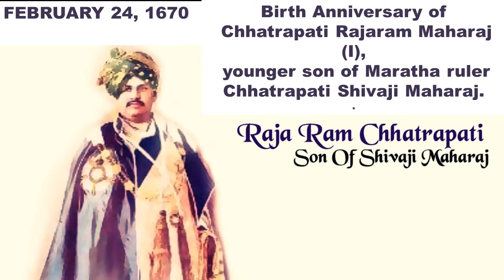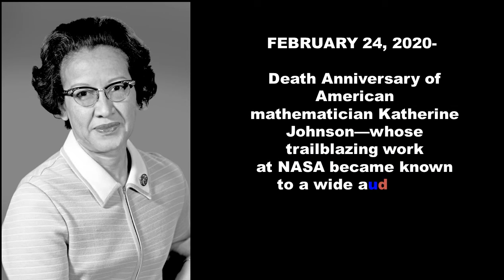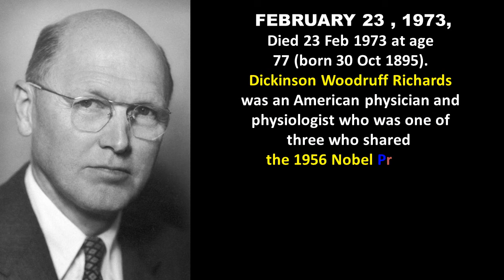IMPORTANCE OF THE DAY - 24th February :: The Most useful video for competitive exams